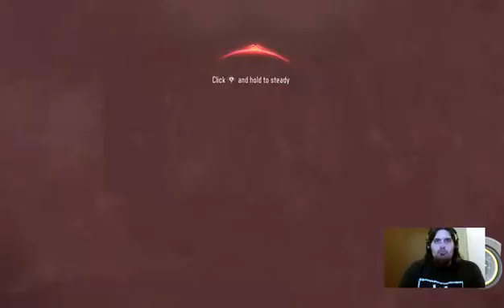Call Of Duty Black Ops 3 : Xbox One : Campaign : Finale - 1 / 2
Hello
Everyone This is the Finale of the Call Of Duty Black Ops 3 Campaign from the Xbox One and MY GOD this campaign was so different than any other COD Campaign but i did really enjoy it, I hope you all enjoy the video !!